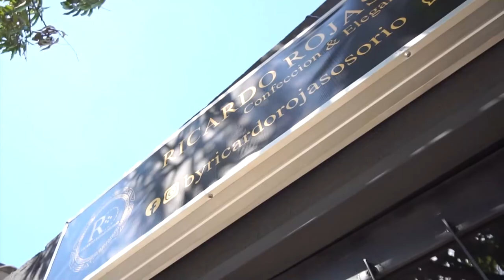EL GAULA DE LA POLICÍA HABILITÓ CÓDIGO QR PARA DENUNCIAR EXTORSIÓN Y SECUESTRO